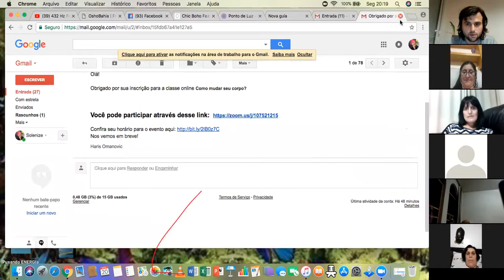Como mudar seu corpo? – classe online com Haris Omanovic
Muitas pessoas gostariam de mudar seus coros e eles não sabem como fazer isto.

Eles não gostam de seus corpos, talvez tenham problema de obesidad, eles gostariam de mudar o formato do corpo, eles têm alguma doença que não podem mudar.

Nesta classe online nós vamos nos abrir para mais consciência de como criar nosso corpo, como podemos falar com ele, como podemos mudar diferentes problemas e como podemos abrir para comunhão, alegria e felicidade.

Esta classe será facilitada por Haris Omanovic, facilitador de 3 Dias de corpos de Access Consciousness. Será em Inglês e português, traduzida pela facilitadora Brasileira de Access Consciousness Andria Souza.

Nesta classe também estaremos apresentando a classe de 3 dias de corpos com Haris que será em Porto Alegre, Brasil de 15ta 17 de Dezembro. Hosts desta classe são Marcia Elisa Medeiros and Andria Souza.